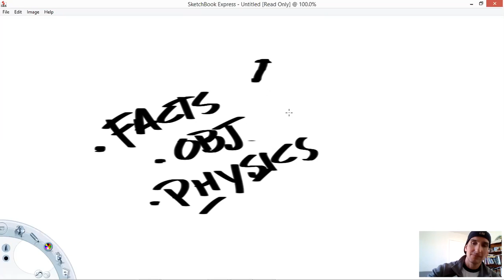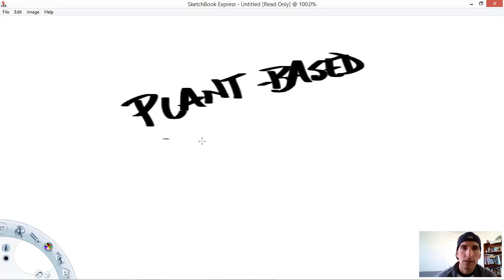Plant-Based Diet and Entropy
In this Four-Minute Freestyle, the Brooklyn Biologist quickly discusses how one important law of the universe proves that, at a system-wide level, plant-based diets are more energy efficient and a slower descent towards entropy (disorder) than a typical meat-based diet.

Why get everyone all upset and confused with personal health stories, grass-fed this-and-that, and science denial? Go straight to the "language of the universe" -- our purest science, physics -- and arrive at an inescapable conclusion!

Alarm Music: Kool DJ Red Alert - 98.7 KISS FM Promo